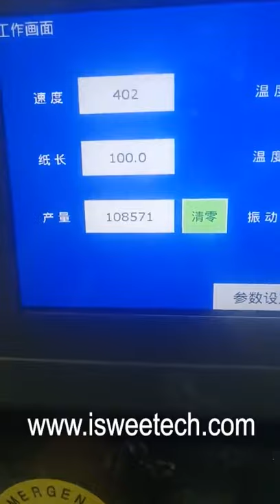WBB400 how to wrapping lollipops with high speed, lollipop bunch wrapper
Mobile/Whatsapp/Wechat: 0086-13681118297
1.Description
1) PLC control
2)Full automatic
3)Tidy plate，settle the lollipop automatically, low empty pack.
4)Advanced heat treatment process
5)The safety, high health performance
6）Packing material: OPP  PVC  OPP／CPP  PT／PE
Speed: 320-400pcs/min

23Years experience, 90+ countries worldwide customers.